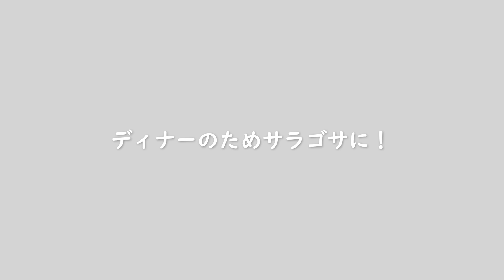朝からビーチ気分！スペイン・サンセバスチャンのビーチで食べる朝ごはん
こんにちは！
ジュンandクリスです！！！
まだ動画撮るのに慣れてなくて、聞き取りにくかったり見にくいとこがあると思いますが、みなさんに楽しんで貰えるような動画を撮って頑張っていきます😂❤️
応援の方よろしくお願い致します🥺

〒171-0031
東京都豊島区目白３丁目１７−２４
ジュンandクリス宛